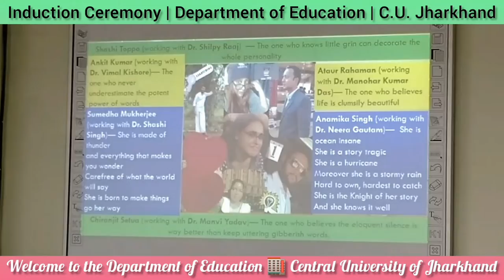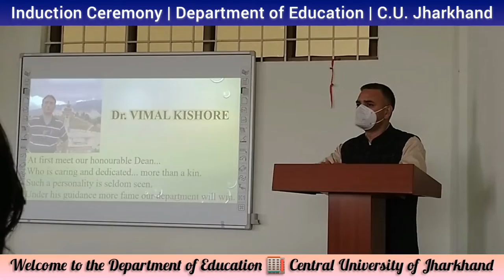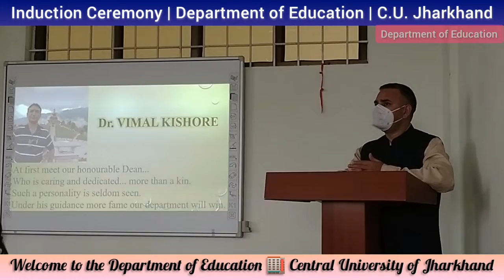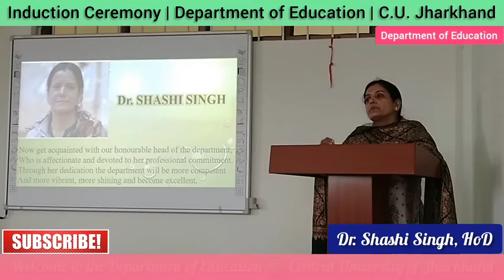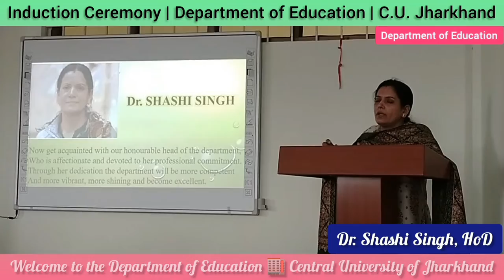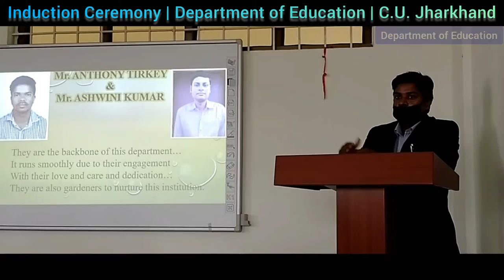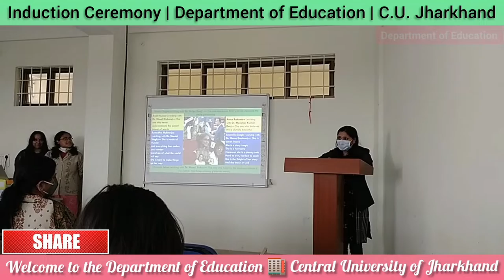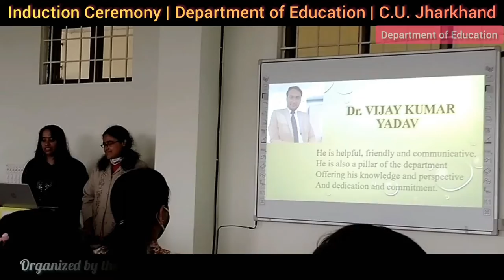Department of Education | Central University of Jharkhand | All Chapters of Induction Programme 2022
📹Summary of the video:
👉This video is the All Chapters of "Induction Programme" for Ph.D. Scholars (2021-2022) of Education Department, School of Education, Central University of Jharkhand, Ranchi, Jharkhand, India 🇮🇳
📹Video Contents:
00:00►Trailer of Programme
01:32►Induction Programme
02:52►Faculties of Education
05:33►Dr. Vimal Kishor
14:31►Dr. Shashi Shingh
23:58►Dr. Manohar Kumar Das
28:48►Ph.D. Scholars
36:49►Dr. Vijay Kumar Yadav
📹Suggested Videos:
📹Induction Programme for Ph.D. Scholars of Education Department, School of Education, Central University of Jharkhand
🌎SOCIAL MEDIA🌍
Connect with Ataur Rahaman on social media...